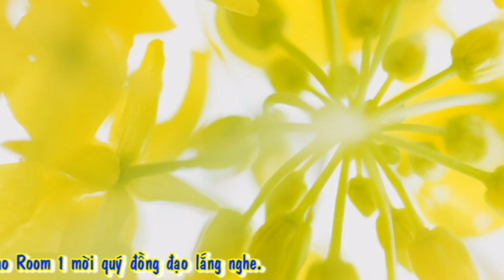Đề tài: Khái Niệm Về Chữ Ăn Chay Trong Giáo Lý PGHH - Đ.Đ Thường Như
Đề tài: Tịnh Độ (Tất cả các phần) - Đ.Đ Vĩnh Bình Mx0HkH99T-c &list=PLcyAIdhVPu10CC3b7Pafq-Iz3cU3W3Ckv

Đề tài: Tu Huệ - Đ.Đ Đức Thành QzqF6k_wML4&list=PLcyAIdhVPu11qKMxUllcxZntQDYK5MDOt

4 Câu- THIÊN-LÝ CA: Theo học cổ nôm-na ít tiếng, Làm nhiều điều xao-xuyến nhơn tâm. -Đ.Đ Năm Được